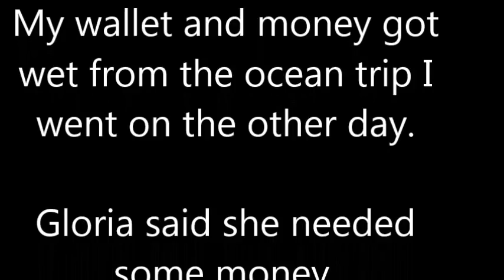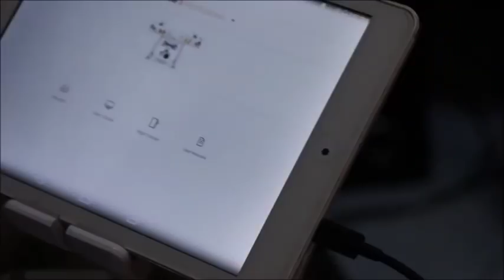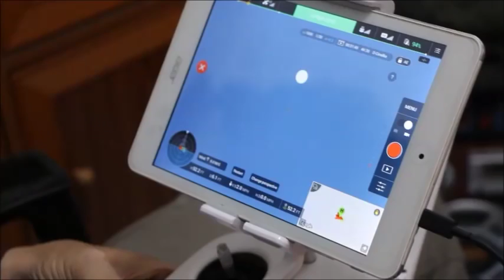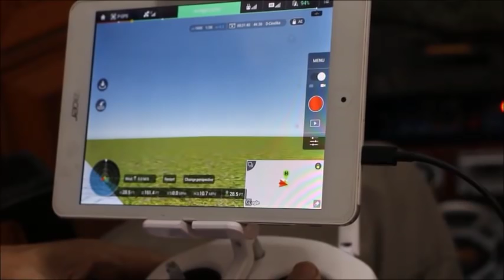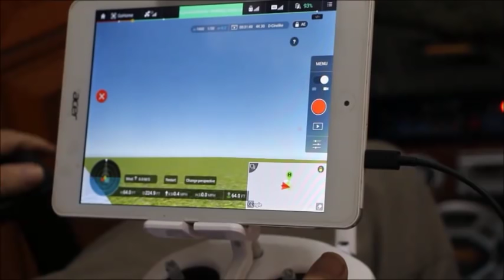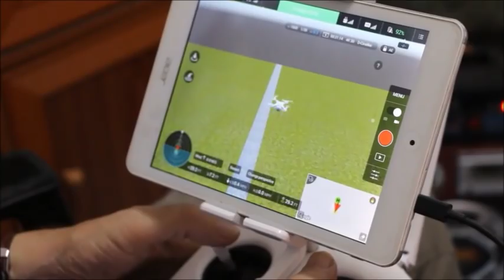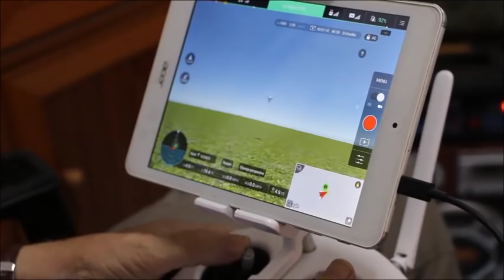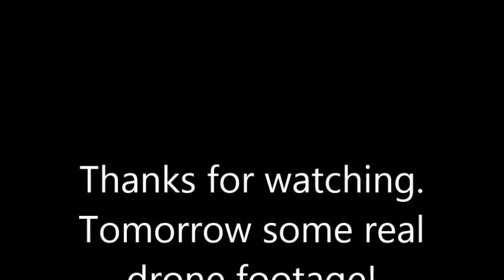Bud Brown - Did he really fly the drone inside the house?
In this video there are a couple of surprises. One has to do with my wife and the other with my drone. Watch. Philippine Television Appearances